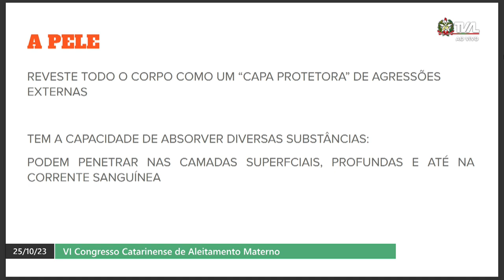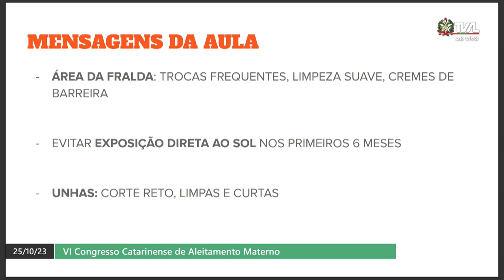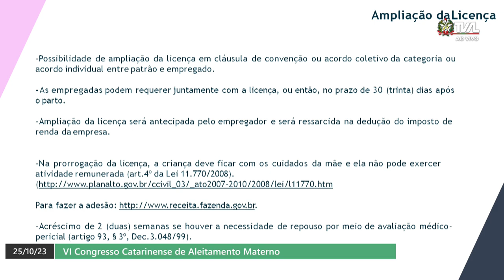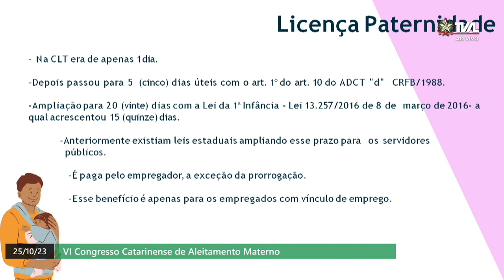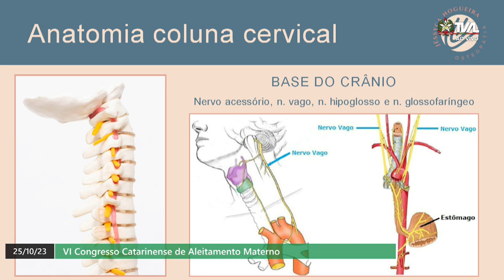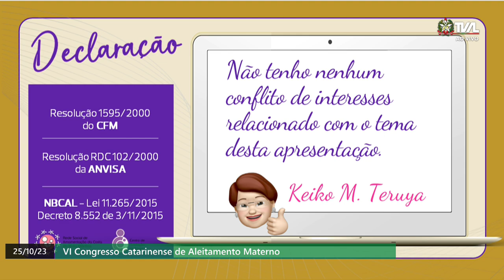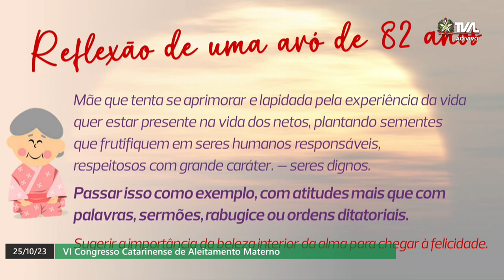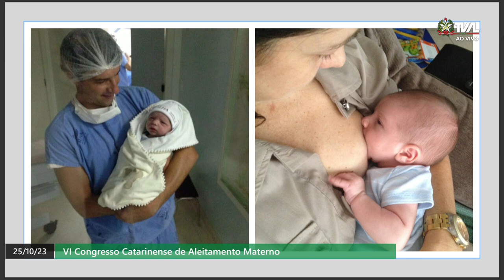VI Congresso Catarinense de Aleitamento Materno - Tarde - 25/10/23